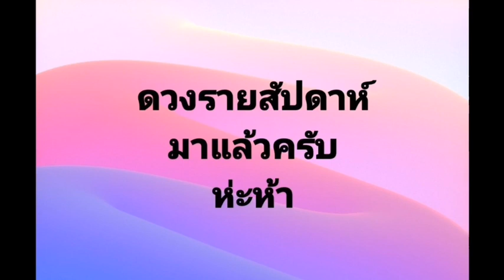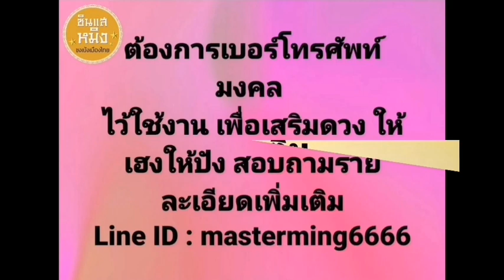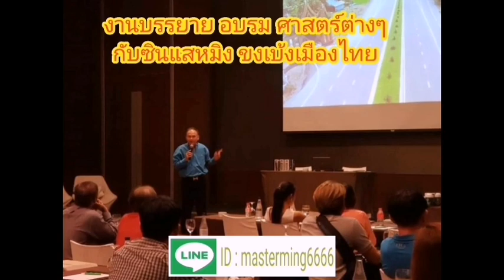ลัคนาราศีสิงห์ ดวงรายสัปดาห์ จันทร์ที่3สิงหาคมถึงอาทิตย์ที่9สิงหาคม2563